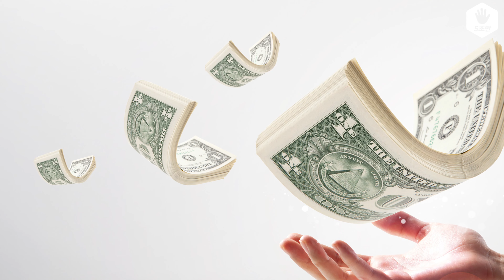다이아몬드에도 여러색이 있다는걸 아시나요?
오늘의 5초 주제는 "여러색의 다이아몬드" 입니다.